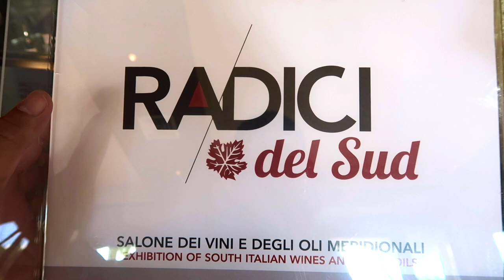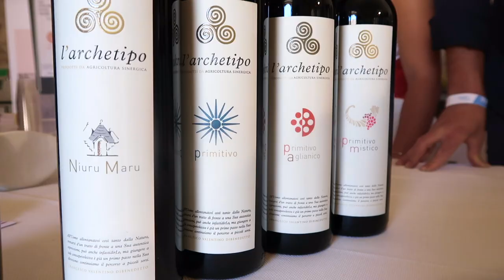South Italian Wine at the Radici Del Sud Competition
Exotic Wine Travel explores south Italian wine in Puglia, Italy, at the Radici Del Sud Competition. Over a week, we tasted and judged hundreds of wines from the south of Italy. Discover South Italian wines, including Greco di Tufo, Primitivo, Salice Salentino, Negroamaro, Malvasia Nera, Fiano, and Aglianico with us! ✍  Read about the South Italian wines that stood out to us:

Wineries and places featured in this episode:
- Hotel Rondo/ Le Giare Restaurant
- Peppe Zullo Restaurant
- Aromi Bistrot
- Al Pescatore Restaurant
- Sertura Winery
- San Marzano Winery
- Ognissole Winery
- Camerlengo Winery
- L'archetipo Winery
- San Salvatore Winery
- Masseria li Veli Winery
- Centopassi Winery
- Giovanni Aiello Winery